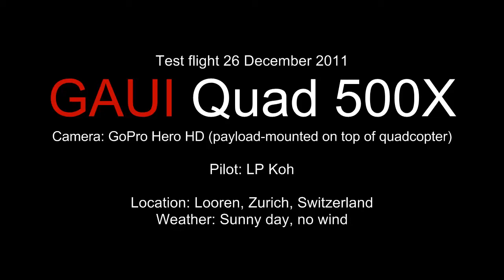GAUI Quad 500X Mounted Camera Perspective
GAUI Quad 500X test flight
Camera: GoPro Hero HD (mounted on top of quadcopter)
Pilot: LP Koh
Location: Looren, Zurich, Switzerland